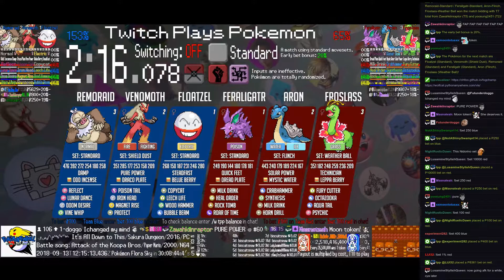Twitch Plays Pokémon Battle Revolution - Matches #129605 and #129606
#129605 [Blue: Combusken (m-Mixed), Rhydon (m-Defensive), Luxio (m-Defensive)] vs [Red: Shelgon (m-Specs), Metapod (m-Spikes), Seadra (m-Special)]

13:40 : #129606 [Blue: Floatzel (Standard), Venomoth (Shield Dust), Remoraid (Standard)] vs [Red: Feraligatr (Standard), Aron (Flinch), Froslass (Weather Ball)]